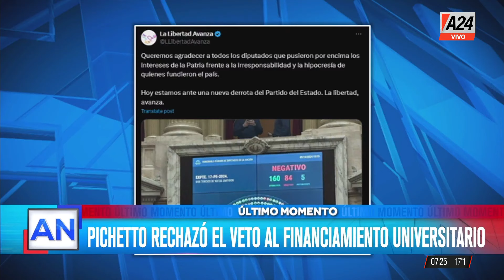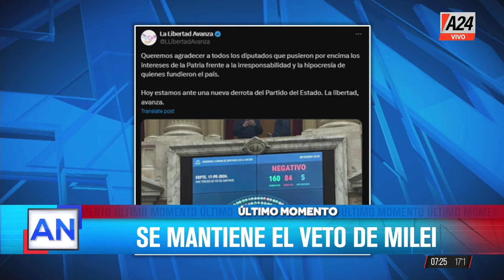El Gobierno de Javier Milei consolida el veto al presupuesto universitario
Por segunda vez consecutiva, el gobierno de Javier Milei ha logrado consolidar un veto, esta vez contra el aumento del presupuesto universitario. Con 85 votos a favor del veto, la medida fue apoyada por diputados de La Libertad Avanza y otros bloques, mientras que algunos miembros de la Unión Cívica Radical votaron en contra de su propio proyecto. La situación ha generado tensiones internas en varios partidos políticos.

👉 Seguí en AméricaNoticiasMañana